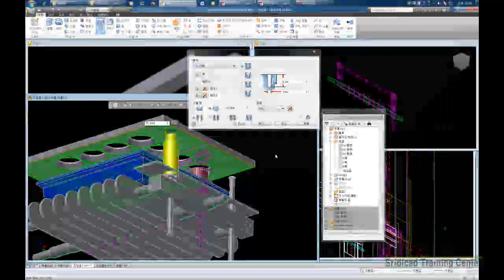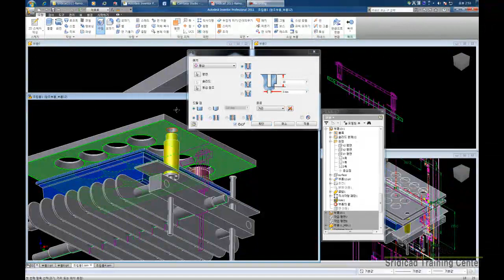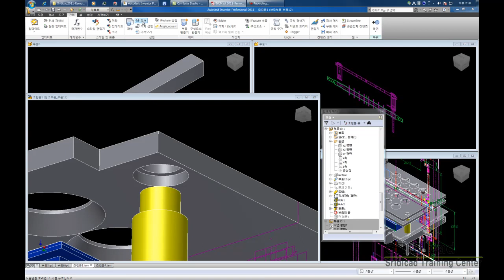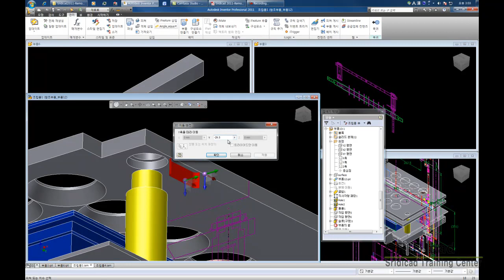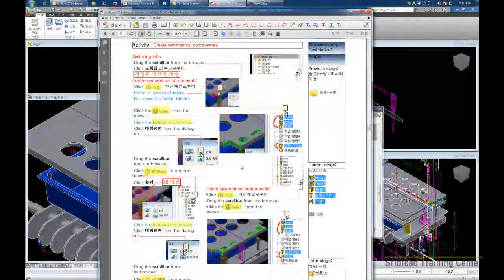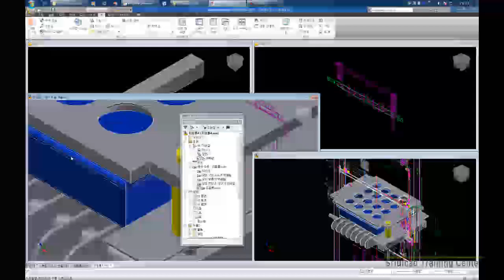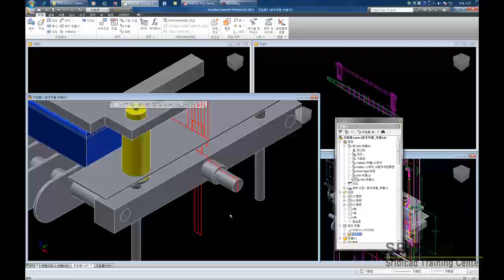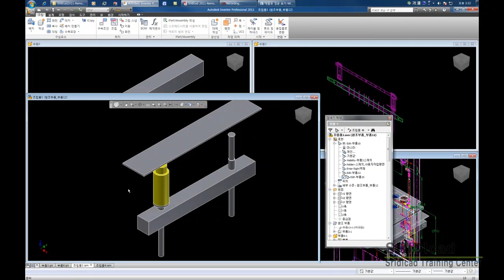Inventor 2012-기계자동화-YouTube-109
캐드 교육,설계 표준화,공장자동화
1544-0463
Sridicad2011-Removedevice-109
INVENTOR 2011